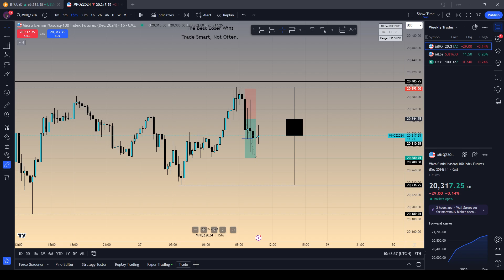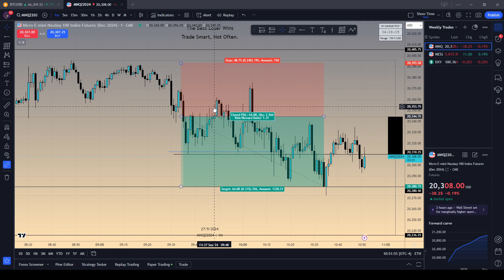How to Navigate Choppy Price Action | $NQ Trade Recap | BE